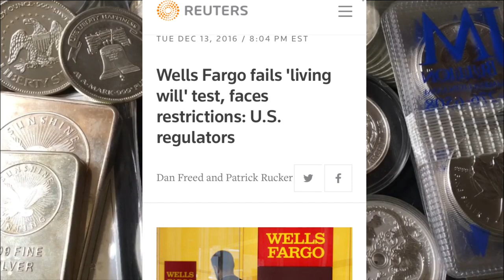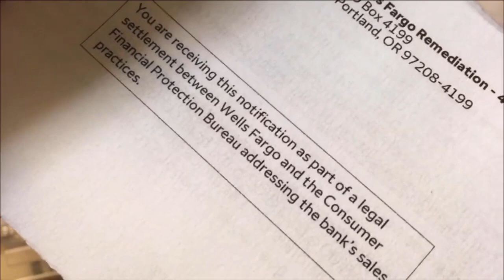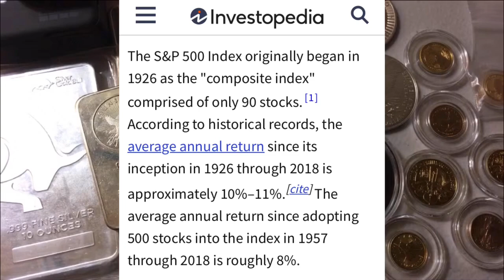Don’t Trust The Bank... (Wells Fargo Legal Settlement)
📬 Send mail here:
Mykie DYDSS